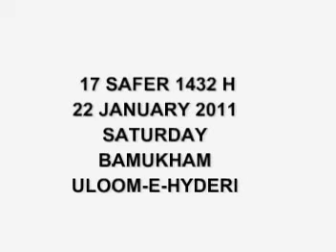Qaid Say Chutke Aae Hai Zainab s a Deccan Azadari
Qaid Say Chutke Aae Hai Zainab s a  - Marsiya Khan Janab Zulfu Bhai Sahab, Deccan Azadari, Hyderabad Deccan, India.